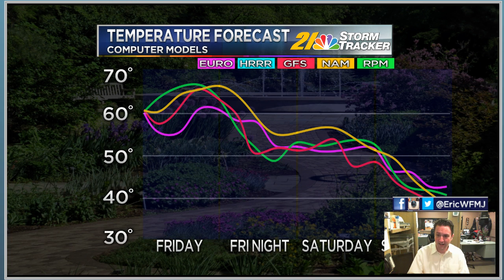2:10pm Thursday Update on Potential Rain